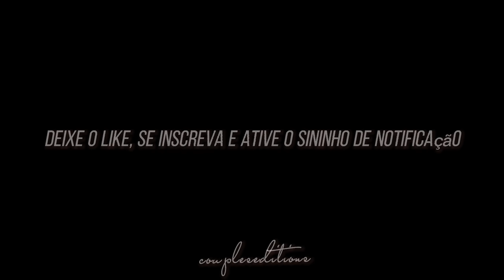ALYRA - YOU AND ME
eu amo esse casal e vocês? São Alyra ou Kyrael?

Comente o que gostaria de ver aqui no canal

beijos e tchau.